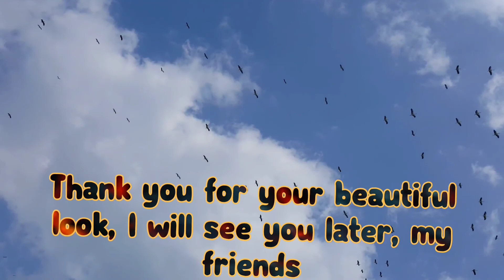linnetپرنده سهره رنگ رنگی های خوشگل🤩😜😂